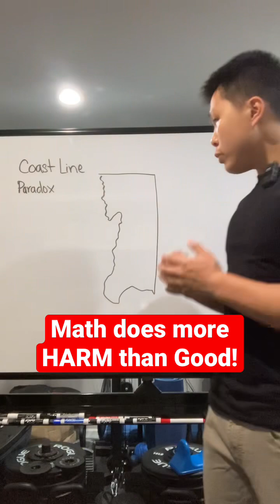How math does more harm than good… not the most helpful tool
The coastline paradox is quite interesting because as you get closer and closer to the "accurate length" of the coastline, the more and more it grows, going towards infinity. Sometimes being too mathematical can do more harm than good. What do you think?